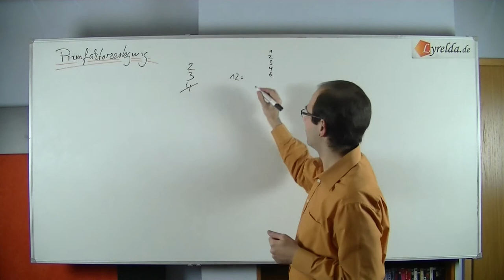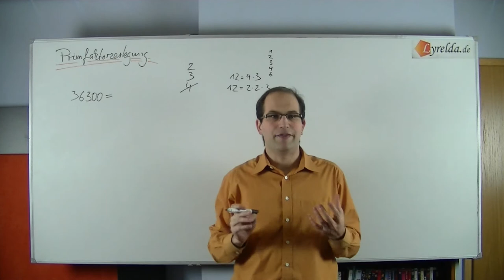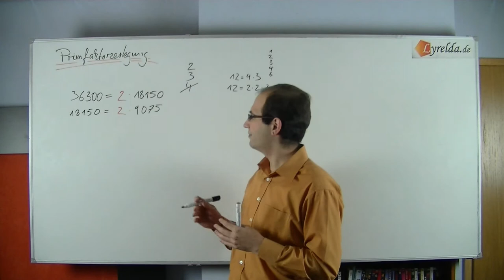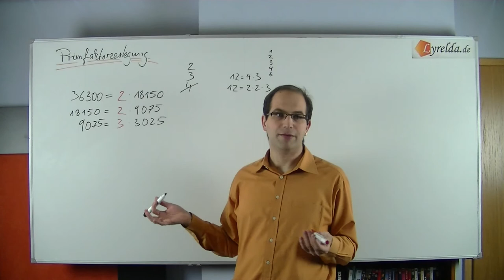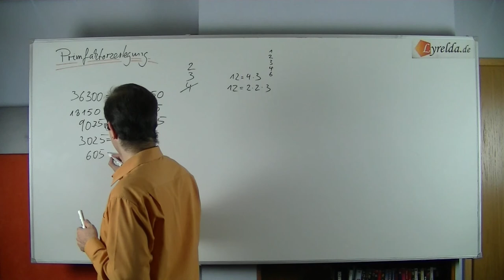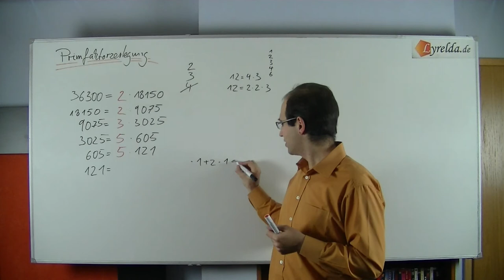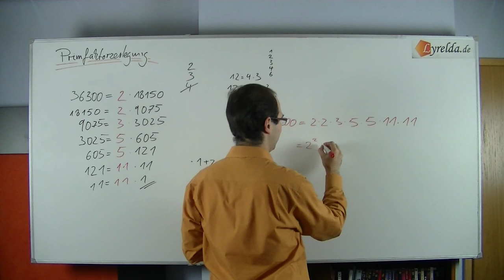Primfaktorzerlegung - Lyrelda.de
LyreldaHD